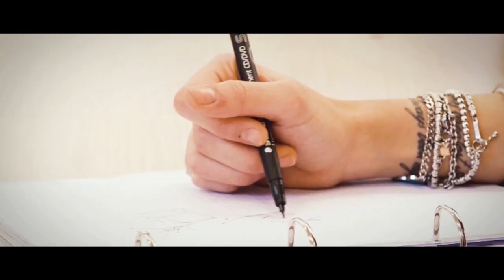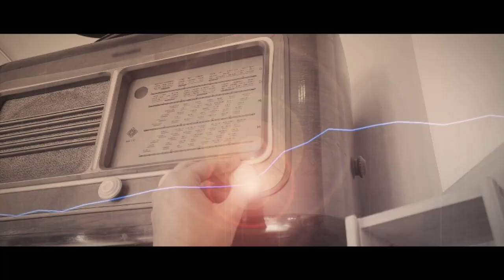Colaluce si vede meglio - Vaga